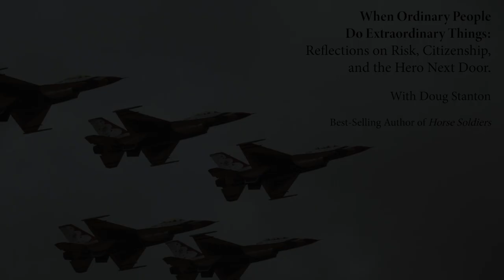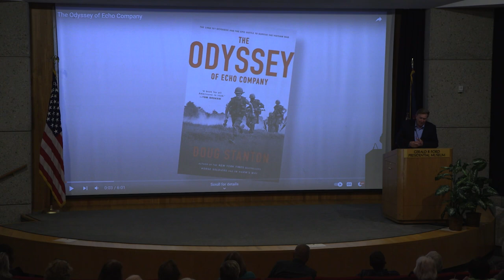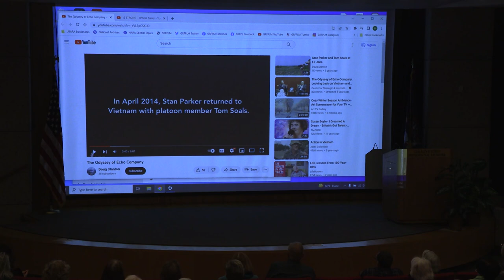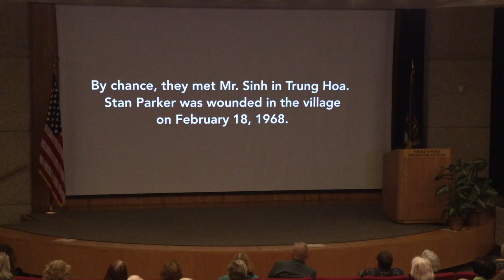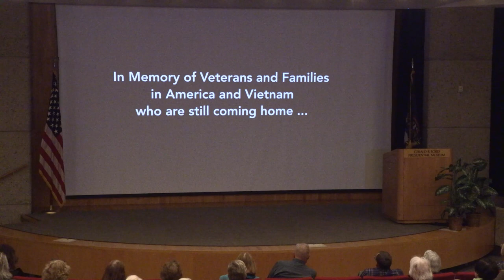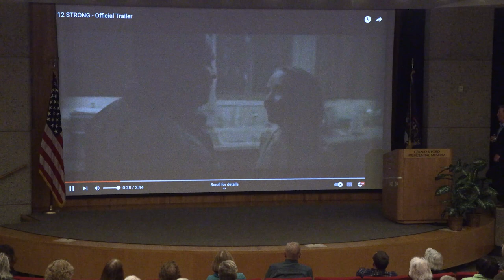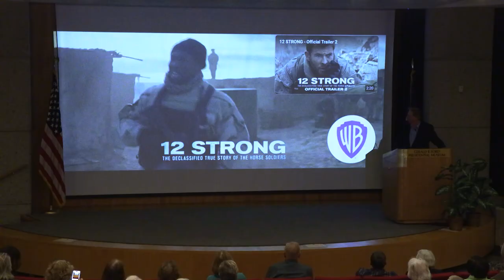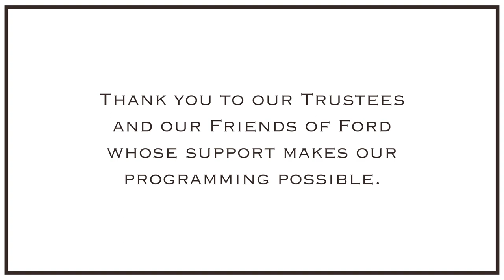When Ordinary People Do Extraordinary Things with Doug Stanton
Doug Stanton reflected on the stories he uncovered while writing In Harm’s Way: The Sinking of the USS Indianapolis and the Extraordinary Story of Its Survivors and Horse Soldiers: The Extraordinary Story of a Band of US Soldiers Who Rode to Victory in Afghanistan. These recollections spanned from WWII to the Vietnam War.

In Harm’s Way is a harrowing, adrenaline-charged account of America’s worst naval disaster—and of the heroism of the men who, against all odds, survived. Horse Soldiers is the dramatic account of a small band of Special Forces soldiers who secretly entered Afghanistan following 9/11 and rode to war on horses against the Taliban.

Doug Stanton is a #1 New York Times bestselling author and lecturer.
His books include The Odyssey of Echo Company, In Harm’s Way, and Horse Soldiers. Horse Soldiers was the basis for a Jerry Bruckheimer-produced movie titled 12 Strong, and was a best-seller on lists in USA Today, Wall Street Journal, Los Angeles Times, Chicago Tribune, Entertainment Weekly Publisher’s Weekly, and IndieBound. It was also named a “Notable Book” by the New York Times. The Great Lakes Independent Booksellers Association made Horse Soldiers a “Great Lakes, Great Reads” book, and it was chosen as a “Best Book” by Publishers Weekly, Christian Science Monitor, Barnes & Noble, and Amazon.com. Stanton has appeared on national TV and radio outlets, including the Today Show, Discovery, A&E, History Channel, Fox News, NPR, MSNBC’s Morning Joe, C-SPAN’s BookTV, PBS, and NBC Nightly News.